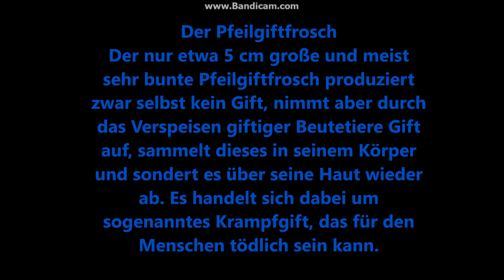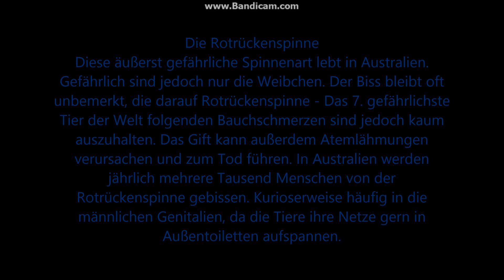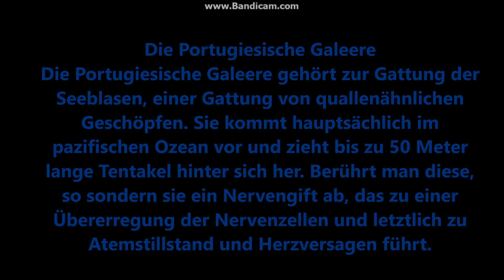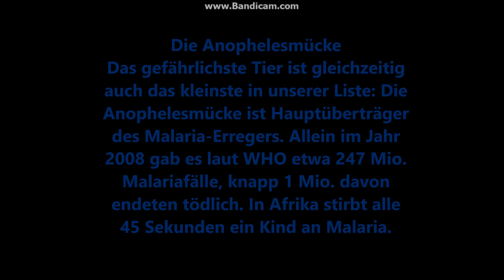Die Top 10 der gefährlichsten Tieren der Welt [ HD + ]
Willkommen zu meiner Top 10 Show :)

Hier sind die Top 10 der gefährlichsten Tieren der Welt! :)
Falls ihr noch gefährlichere Tiere kennt, dann schreibt es in die Kommentare! ;)

Top 10: Der Pfeilgiftfrosch
Top 9: Der Leopard
Top 8: Das Flusspferd
Top 7: Die Rotrückenspinne
Top 6: Das Krokodil
Top 5: Der weiße Hai
Top 4: Die Seewespe
Top 3: Die Portugiesische Galeere
Top 2: Der Inlandtaipan
Top 1: Die Anophelesmücke

AUFWIEDERSEHEN